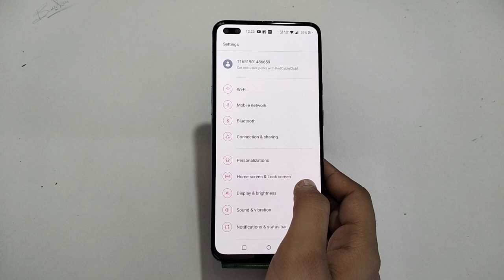How To Enable Auto Rotation In OnePlus Nord CE 2 Lite 5G, OnePlus Nord CE 2 Lite 5G,Me Auto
How To Enable Auto Rotation In OnePlus Nord  CE 2 Lite 5G, OnePlus Nord  CE 2 Lite 5G,Me Auto Rotation Kaise On Kare